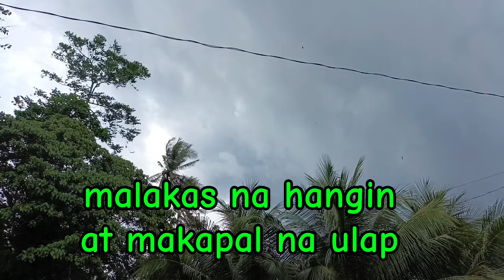BAGYONG KRISTINE MALAKAS ANG ULAN at HANGIN SA MANOKAN